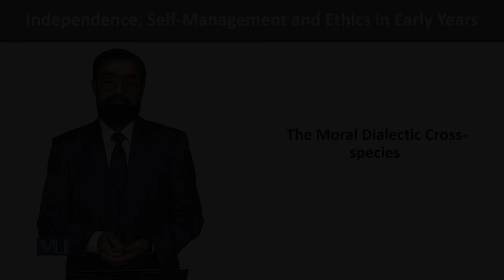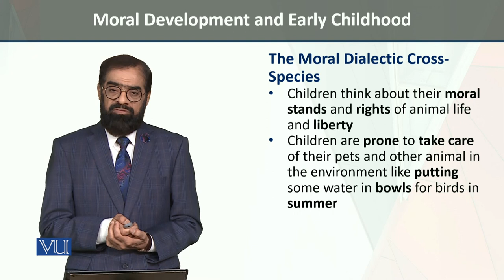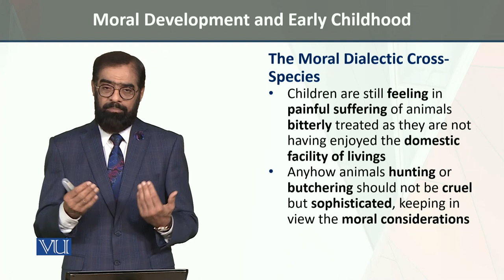The Moral Dialectic | Independence, Self-Management, and Ethics in Early Years | ECE204_Topic216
Topic216: Moral Development and Early Childhood,
The Moral Dialectic Cross-species,
By Dr. Tariq Mehmood